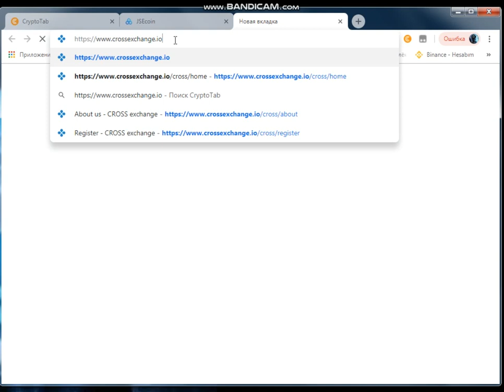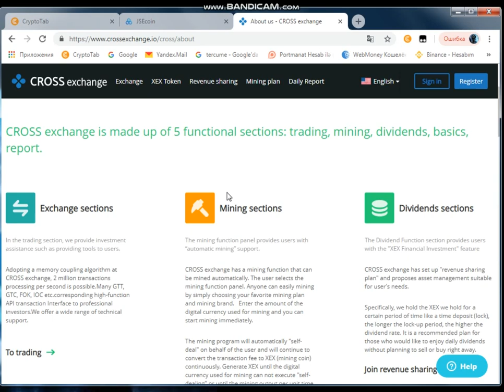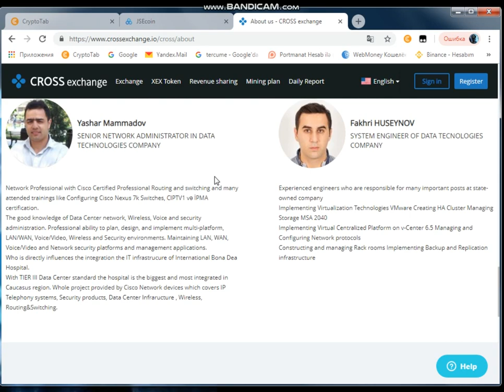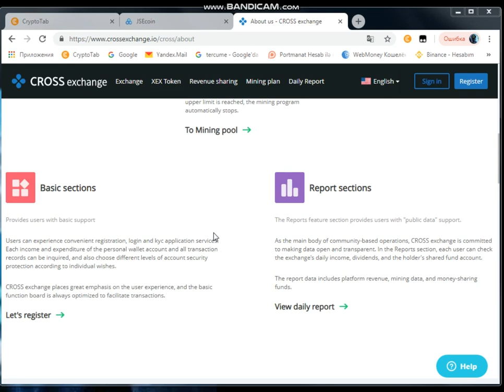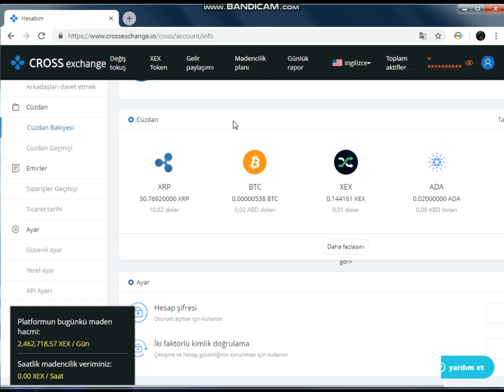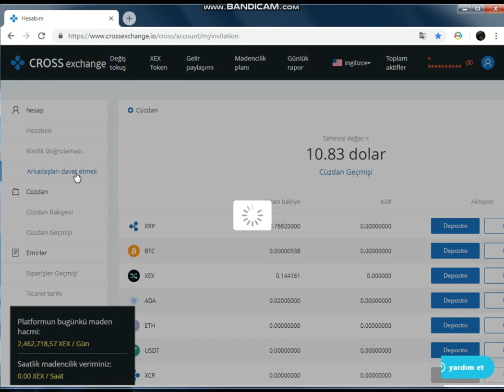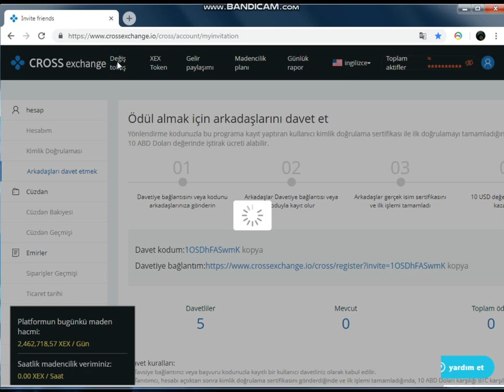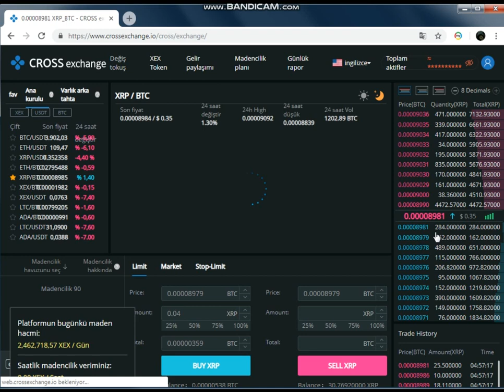Cross exchange-dən 10 $ dollar aldın ? (CROSS mübadiləsi, XEX)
invite=1OSDhFASwmK (CROSSECCHANGE)

Bağış :

Bitcoin:     1P82WfsrzQBe32SqdRjhn5ArNUgF1Sa8cc
Ethereum: 0x93E8f6A2D369A601ff7db0C176ebd13cA2B5de7B
BITCOIN CASH: qru4hvau6sdqgxx33wdxsmppruqxa6zavc52a62ap9
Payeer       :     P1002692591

Cross exchange.cross exchange rate,
cross exchange rate calculation,
cross exchange airdrop,
cross exchange payment proof,
cross exchange rate explained,
cross exchange rate problems and solutions,
cross exchange rate formula,
cross exchange rate with bid-ask spread,
cross exchange rate table,
foreign exchange cross rate calculation,
cross current exchange,
cross currency exchange rate calculation,
cross cultural exchange,
cross current gas exchange,
exchange at the cross derek prince,
exchange cross forest migration,
exchange 2016 cross forest migration,
exchange at the cross